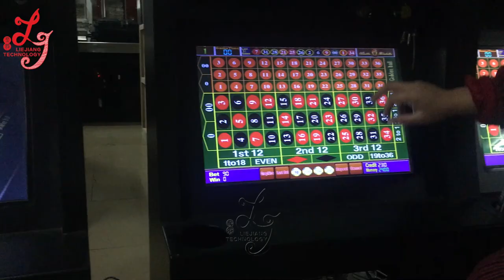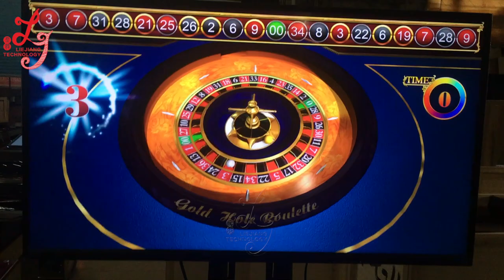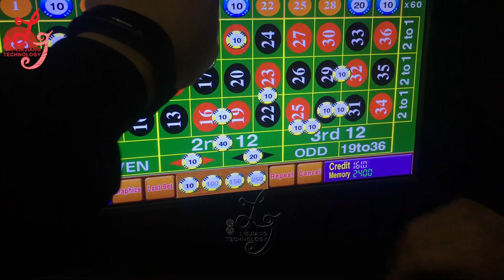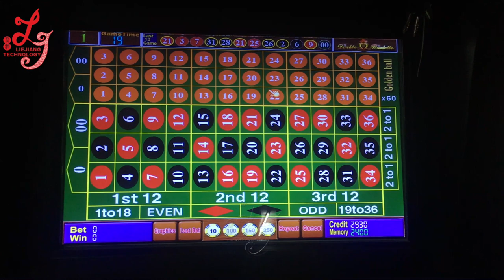Megaball Roulette Machines Gambling Games Touch Screen With Bill Acceptor And Printer For Sale